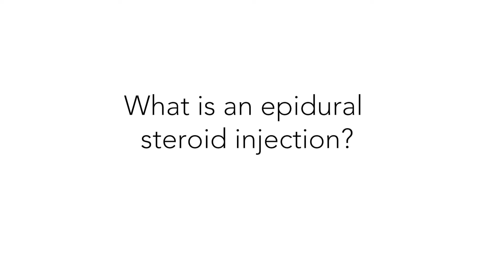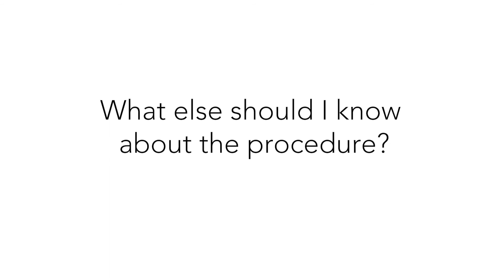Image-guided Spine interventional procedure – Haitham Awdeh M.D.